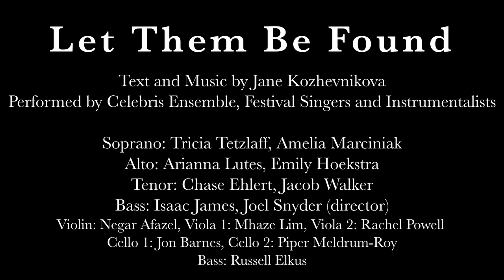Let Them Be Found - text and music by Jane Kozhevnikova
"Let Them Be Found" was written by Jane K (Evgeniya Kozhevnikova) for Celebris Ensemble and premiered by them on May 6, 2023.
Celebris Ensemble is directed by Joel Snyder.
Video by Mikhail Fomin.

This piece is dedicated to those whose lives were cut too soon.

In the silence of a lonely night
And in birds’
cheerful morning sounds,
There are sights of those
Departed from the Earth.
Let them be found.

In the stories
That someone told
And in snow
Lying on the ground,
They always stay,
They’re never getting old.

In summer winds,
In trembling leaves,
They live.
In cherry’s blossom,
in winter’s frost,
They are never lost.

In the twilight
Of a joyful day
And in storms
Ravaging the South,
In the strings of rain,
In the beaming rays,

In mountains and fields,
In children’s laughter.
In sprouting seeds,
If there is something after,
In the sounds,
In the silence,

Love,
Jane